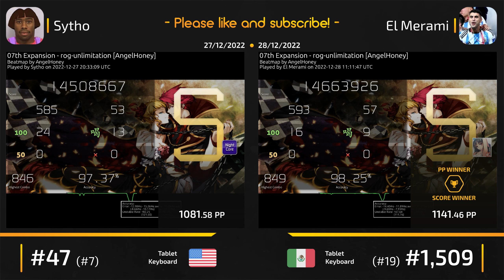Sytho vs El Merami! // 07th Expansion - rog-unlimitation (AngelHoney) [AngelHoney] +DT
Shameless self-promotion!